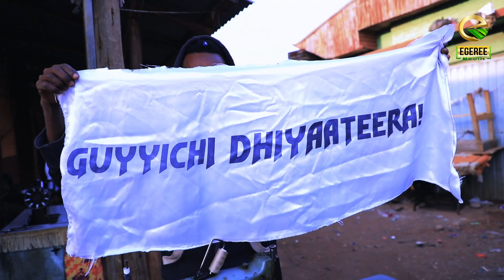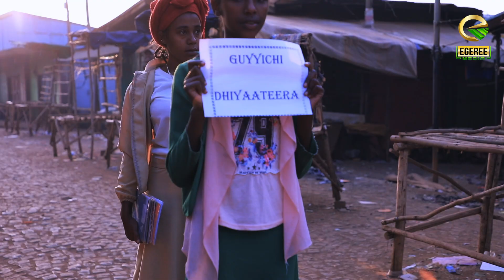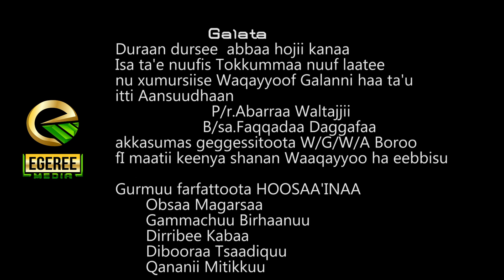GUYYICHI DHIYAATEERA: GURMUU FAARFATTOOTA W.G.W.A. BOROO DAMBI_DOOLLOO